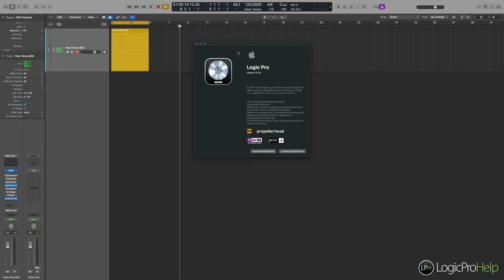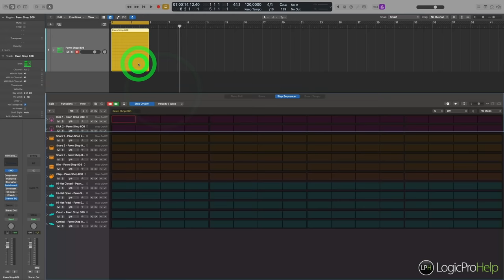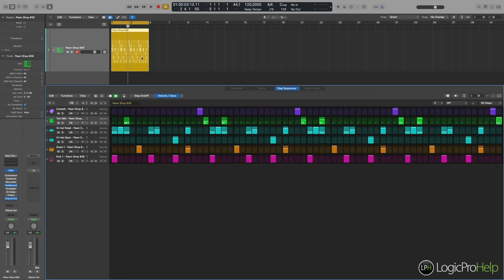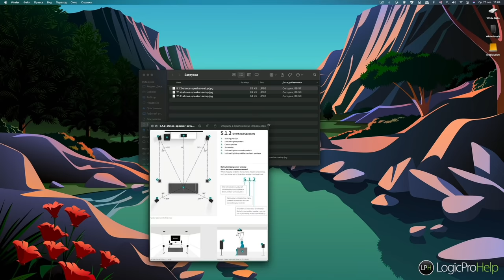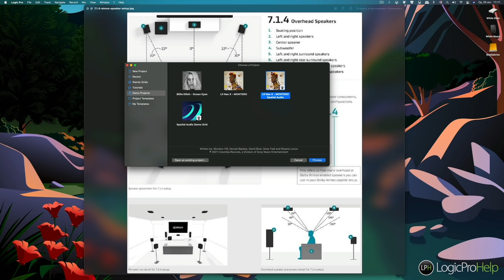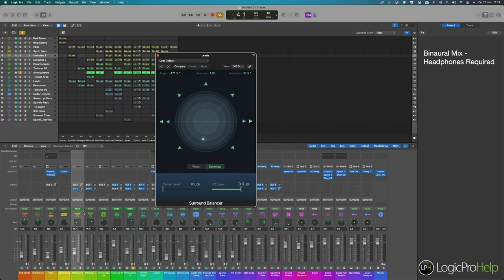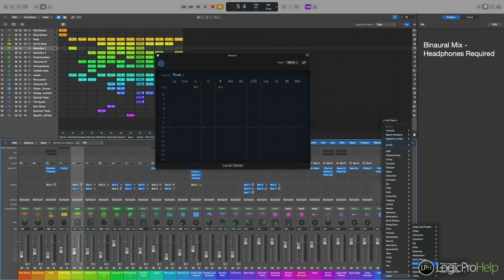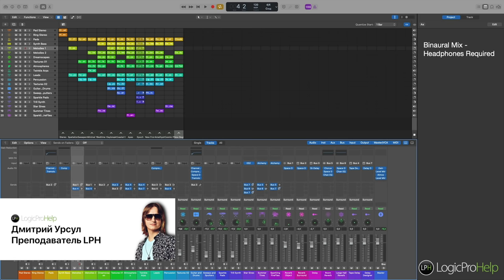Обзор обновления Logic Pro 10.7 [Logic Pro Help]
Обзор обновления Logic Pro 10.7

00:00 Вступление
00:23 Интерфейс
02:37 Обновления Step Sequencer
18:43 Midi Port и Midi 2.0
22:50 Продвинутый курс Logic Pro
23:44 Что такое Spatial Audio
39:16 Spatial Audio на практике
46:20 Плагины в Surround формате
56:00 Заключение